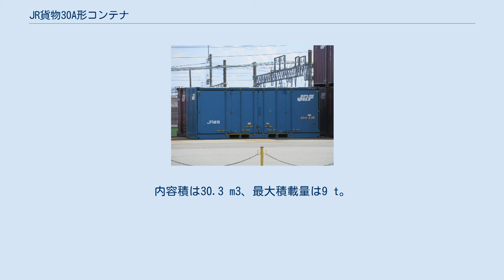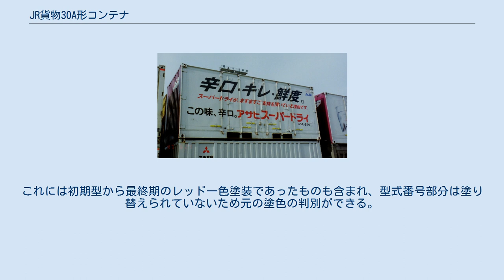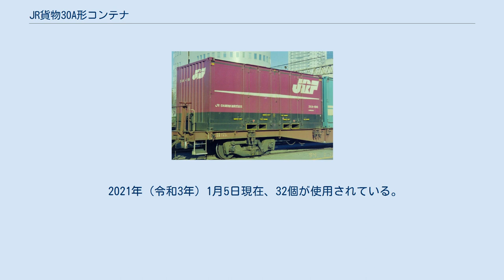JR貨物30A形コンテナ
30A-1058（上段：フロンティアレッド一色）+181（下段：上部フロンティアレッド・下部ブラック）（2007年7月21日撮影） JR貨物30A形コンテナ（JRかもつ30Aがたコンテナ）は、日本貨物鉄道（JR貨物）がワキ5000形有蓋車を使用していた紙輸送の置き換え用として開発し、1990年（平成2年）から製造された20 ft有蓋コンテナである。
 初期のごく少数（1 - 9）は扉を含めた全ての面にリブがあるが、後の増備形（10〜）では扉部のリブは省略されすっきりしている。
両側側扉の二方開きで、外法寸法は高さ2,500 mm、幅2,500 mm、長さ6,058 mm、自重3.3 t。
内容積は30.3 m3、最大積載量は9 t。
 外観は当初（179まで）は、同時期に誕生している18D形と同様の配色・デザインとされ、ブルーをベースにクリームの塗り分け、JR貨物とロゴが入ったもので登場したが、後に量産が進むにつれ19A形と同様の上部フロンティアレッド・下部ブラックで製造されたもの（180〜207）、続いて19B形と同様のフロンティアレッド一色塗りで製造されたもの（208以降）へと変化し、同形式ながら塗装のバリエーションが多い。
さらに一部はスーパーレールカーゴに合わせた試験のため、青一色塗りにJRFロゴの塗装へ改められたものもある。
これには初期型から最終期のレッド一色塗装であったものも含まれ、型式番号部分は塗り替えられていないため元の塗色の判別ができる。
 のちに片側妻面・片側側面が開く二方開きタイプも製造され、30A-500番台・30A-1000番台が登場している。
 2021年（令和3年）1月5日現在、32個が使用されている。